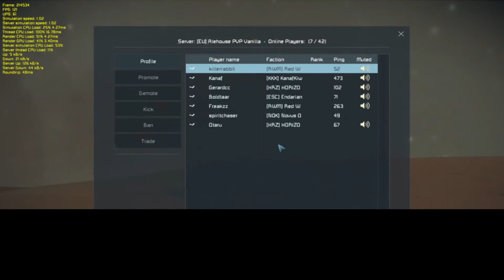NOK-Again:D-ALE PVP Vanilla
Space Engineers
ALE House PVP Vanilla server
NOK Faction
Novus Ordo Klangorum

Freakzz driving ThatLilExplodingCube
spiritchaser driving DIG304